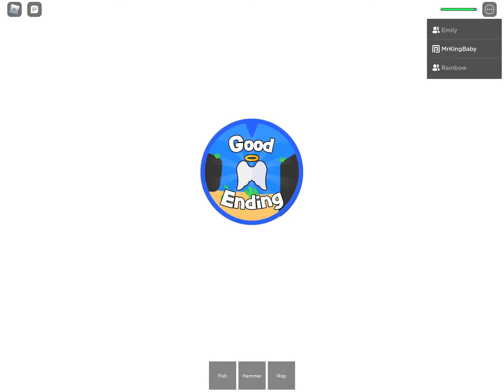Should we sink the submarine? Roblox: Submarine (STORY)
First, we get some food to eat, someone fell sea sick and we have to go to the back of the submarine to open the lockers for the medicine! We started to sleep , but felt a jerk and the lights are out. The monster came and start attacking us! We have to go to the toilet/bathroom within the time limit. Then the submarine windows are open, we have to take the boards and put it through the windows to prevent water from coming. Then a whale eat us, someone have to cook spicy stuff within the speed limit, if not, they will be thrown out of the plane. Then the captain starts dying.